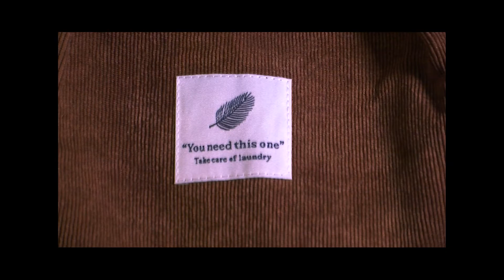Student made TK Maxx Advert 1